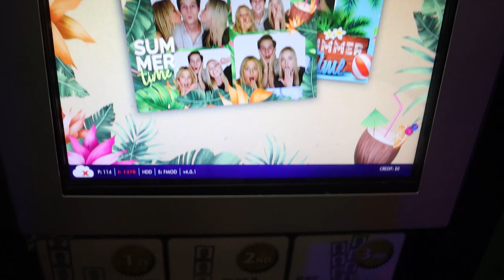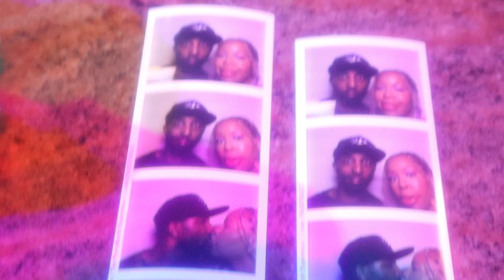ESSENCE FEST 2024 | VLOG | Usher, Janet, Bourbon St, Dining, Convention Center, Hotel Room Tour+More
What's up y'all? I'm back with another vlog! We had a hell of a time at Essence Fest 2024! I feel like I'm still recovering low key! In this video, I documented each day that we spent down in NOLA! We ate, partied, had fun, and enjoyed some amazing performances from some of the biggest artists on the globe! Xoxo CN

Camera: Canon EOS M200
Microphone: Movo VXR10
Lighting: Neewer Ring Light 18"
Software: FilmForth

A lil' about me
Age: 36
Height: 5'3
Race: Black
Favorite color: Pink 💗
Dress size: 6-8, tops & pants M-L, jeans 28-29
Shoe size: 9-9.5
Relationship status: Married, no children yet
Location: Michigan
Zodiac sign: Taurus ♉️